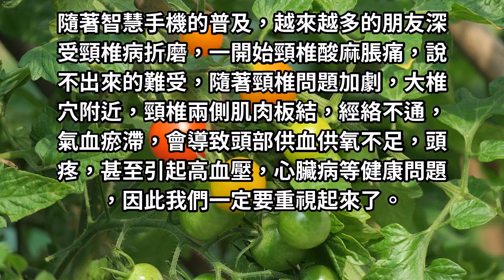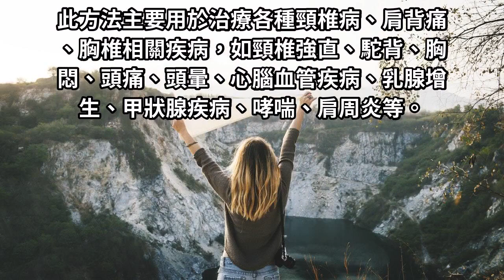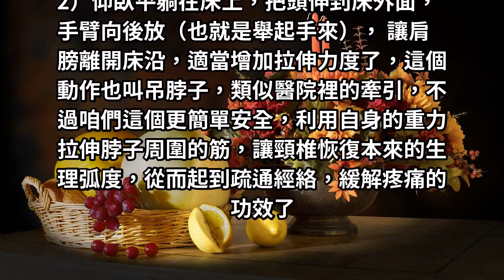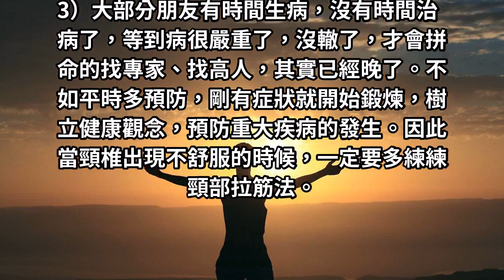給頸椎不好的人，每天吊脖子五分鐘，頸椎輕鬆了！對肩周炎有幫助，高血壓、心臟病的人慎用！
筋長一寸，壽延十年。拉筋可以祛痛、排毒、增強腎功能，間接的療效更是數不勝數。堅持拉筋，強身健體，但是一定要注意強度，以及掌握正確的方法